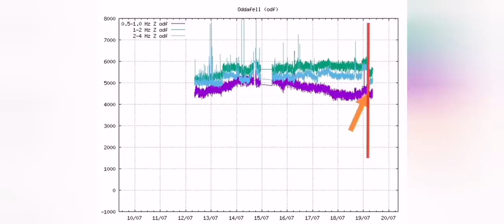Volcano Exploded, Burst The Walls In Iceland Litli-Hrútur Fagradalsfjall Meradalir Volcano